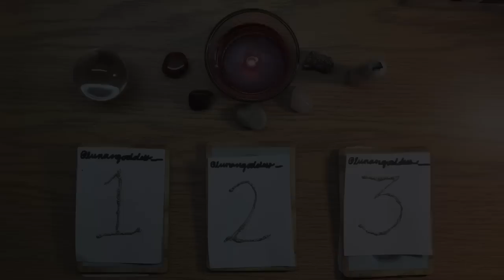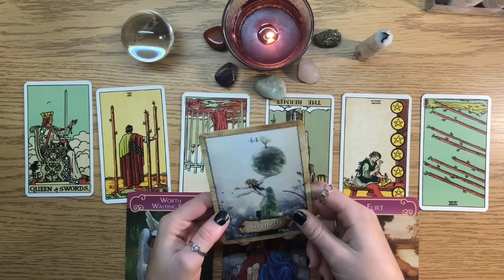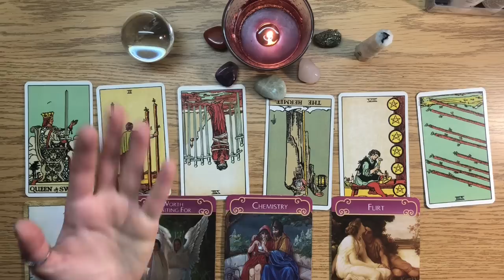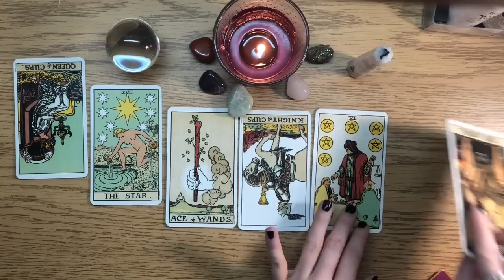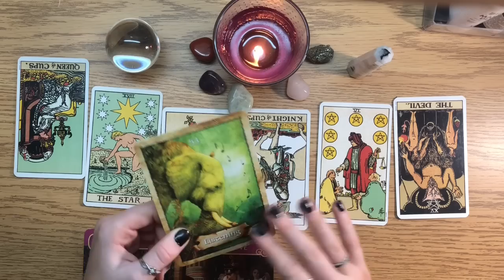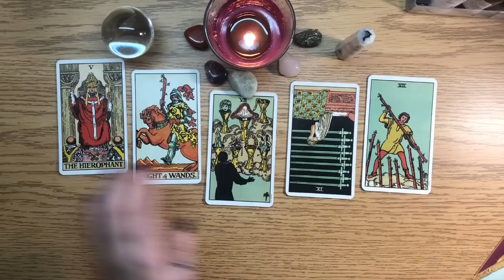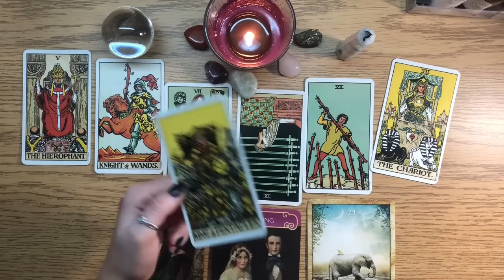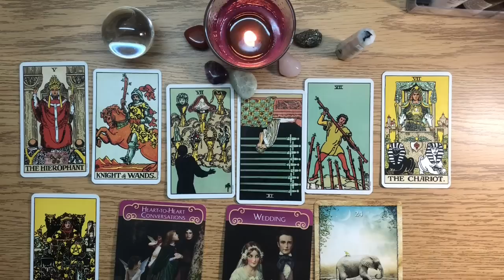Pick a Card: Energy Update ✨ WHAT THEY WANT TO TELL YOU RIGHT NOW 🗣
Hey Starseeds!✨🌙🔮

If you are interested in a private reading, check out the information down below! 💜

Time Stamps:
Pile #1: 1:40
Pile #2: 13:40
Pile #3: 25:31

✨If you would like to donate to help my channel, or send me a tip, it would be deeply appreciated ✨

💮 All donations will go towards new decks, a better set up, equipment, etc. 💮

Please keep in mind that I am new to YouTube, so please be kind! 💫

Please let me know if you’d like to see a specific pick a card reading done!

If you'd like to see more videos like this, or have anything to share, I'd love to hear down below!

Decks Used:
Rider Waite
Romance Angels
Map Oracle

I offer personalized tarot readings, dream symbolism analysis, & psychic birth chart write-ups 🦋

*no legal, medical, or pregnancy readings*

~P R I C E  L I S T ~

•1 question: $12 ($12 for each question and full reading on question in mind)
•romance reading $25
•career & finance reading $15
•customized spread $25
•full reading (Celtic Cross Spread) $40
*if you are able, PLEASE reach out to my Instagram- as my email notifications may delay your reading and spot*

How to book:
‼️Send your first name, DOB, spread choice (and question) with the persons name in mind (for romance and gender purposes for write-up). ‼️

OR

follow @lunarrgoddess_ on Instagram!

Love & Light! 💫🌌🌸🌙✨